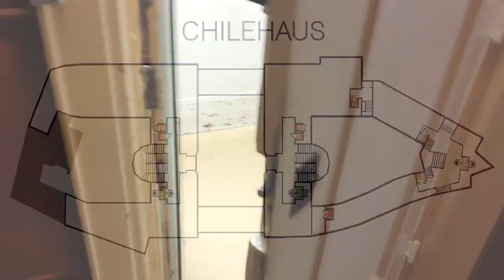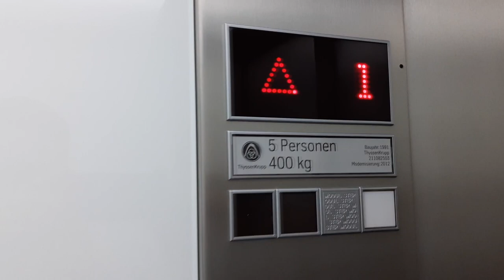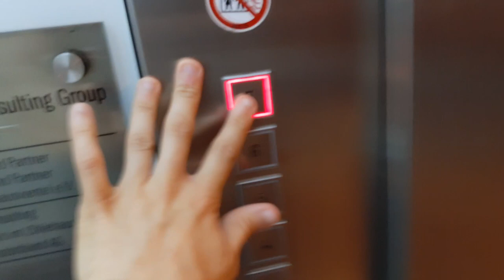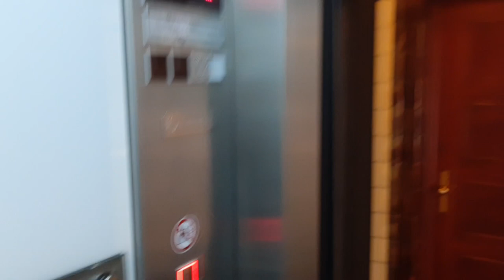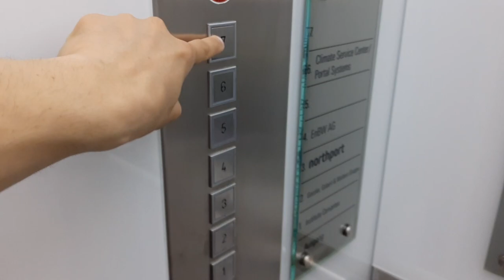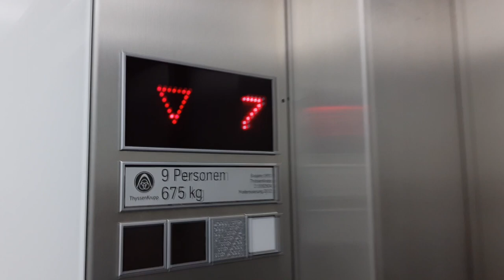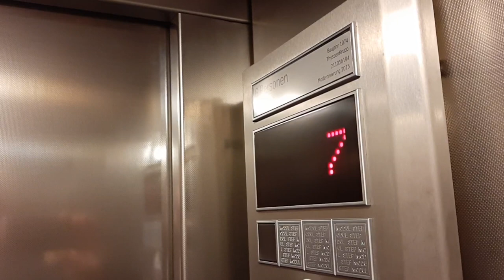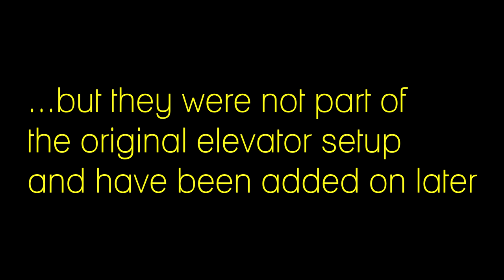On the trails of the paternoster - Chilehaus in Hamburg, Germany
About 30 years have gone past since the last paternoster in this magnificent Kontorhaus building has been replaced. In this video we take a look at the present day elevators in this building and remember how different the elevator setup might have been in the past.

0:00 Introduction
0:35 About the history of the elevators
1:50 Chilehaus entrance A
2:54 entrance A - small passenger elevator
3:43 entrance A - former freight elevator
4:46 entrance A - former paternoster elevator
5:49 Chilehaus entrance C
6:46 entrance C - former paternoster elevator
7:49 entrance C - small passenger elevator
8:50 entrance C - former freight elevator
9:55 Chilehaus entrance B
10:30 entrance B - former paternoster elevator
11:42 entrance B - small passenger elevator
12:51 entrance B - former freight elevator
14:02 Chilehaus entrance D - elevator
16:53 about dumbwaiters and more elevators
17:40 closing credits